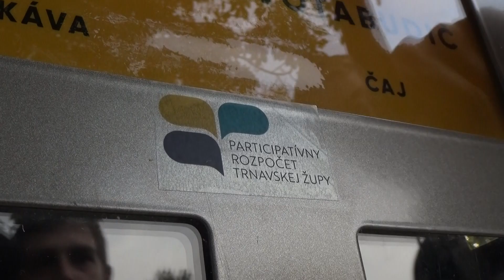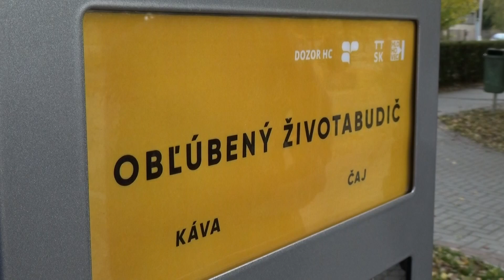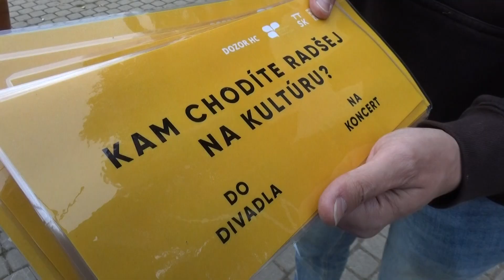V Hlohovci môžu obyvatelia vyjadriť svoj názor i vhodeným špaku do hlasovacieho koša